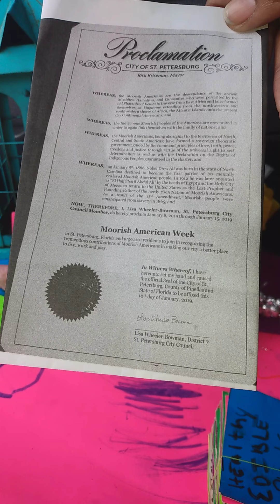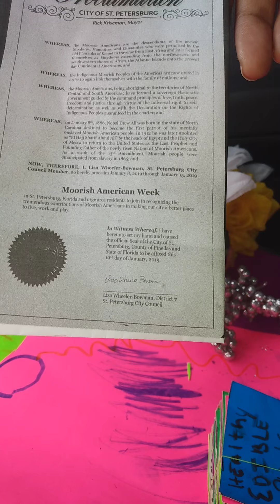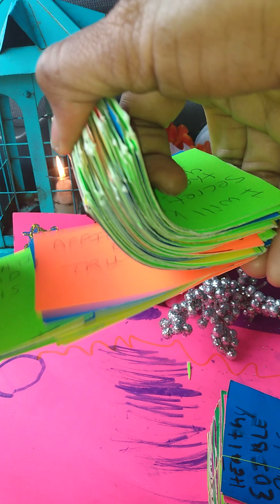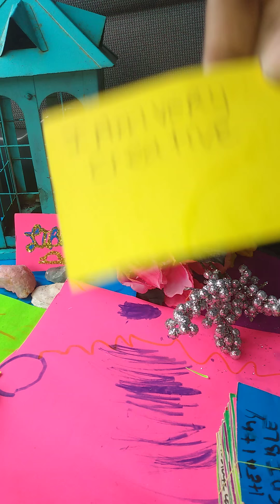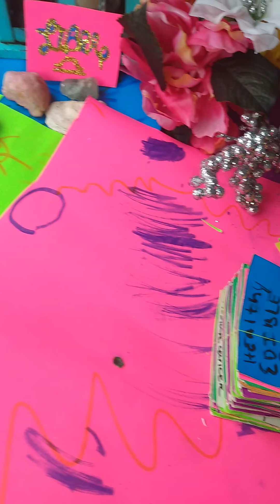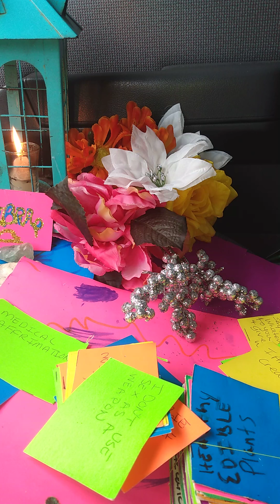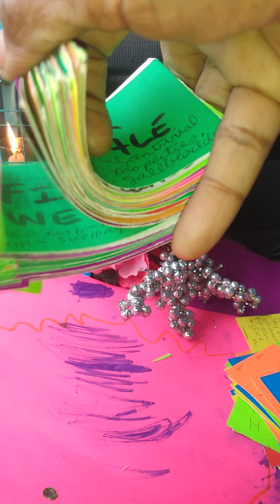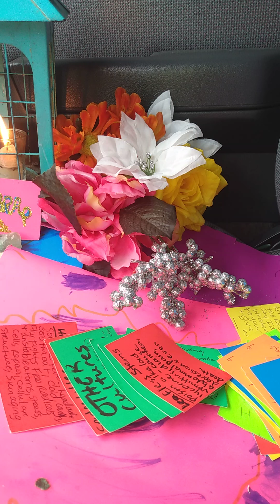Libra ⚖️ Your Healing Journey! p.1